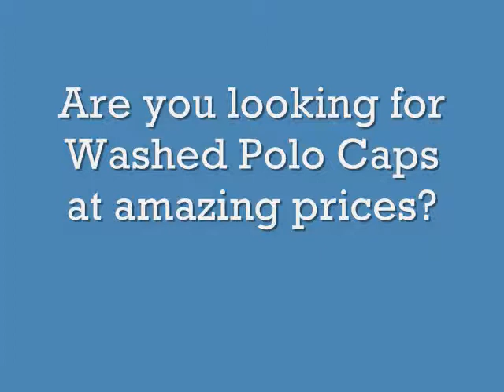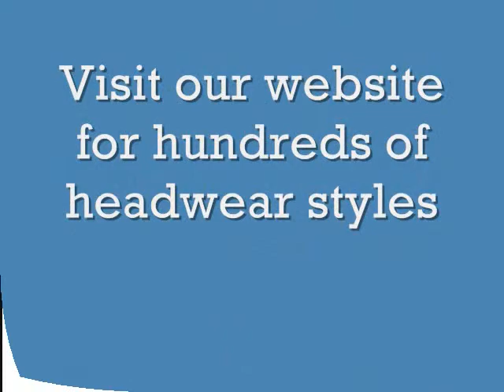MENS WASHED POLO CAPS BASEBALLL GOLF COLLECTION COLORS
fitted baseball cap
wholesale baseball cap
custom baseball cap
baseball cap
embroidered baseball cap
flexfit baseball cap
blank baseball cap
fitted baseball caps
custom baseball caps
fitted cap
baseball hat
youth baseball cap
embroidered baseball caps
baseball hats
baseball cap hat
baseball cap visor
camo baseball cap
adjustable baseball cap
mesh baseball cap
franchise baseball cap
flexfit baseball caps
embroidered cap
baseball fitted cap
cap hat
fitted caps
custom cap
mesh cap
trucker cap
wholesale baseball caps
pink baseball cap
infant baseball cap
nfl baseball cap
custom caps
trucker caps
buy baseball cap
fitted hat
custom baseball hats
fitted baseball hats
fitted hats
authentic baseball cap
baseball cap hats
fashion baseball cap
trucker hat
black baseball cap
custom hats
baseball caps hats
customized baseball cap
wool baseball cap
personalized baseball cap
baseball cap racks
baseball cap display
baseball cap rack
baseball hat cap
skull cap
cheap baseball caps
embroidered hats
st louis cardinals baseball cap
cap hats
hats caps
custom baseball hat
custom embroidered cap
flexfit cap
wholesale cap
wholesale caps
ball caps
big head caps
caps shop
wholesale hats
sports hats
bears baseball cap
chicago bears baseball cap
toddler baseball cap
fleece baseball cap
large baseball cap
baseball cap sale
baseball cap style
new baseball cap
baseball cap picture
baseball cap back
orange baseball cap
baseball cap makers
boy baseball cap
mini baseball cap
baseball cap images
baseball cap sales
old baseball cap
baseball cap collection
world baseball cap
classic baseball cap
baseball cap image
cross baseball cap
brown baseball cap
baseball cap pictures
cal baseball cap
baseball cap women
custom fitted hats
tan baseball cap
child baseball cap
baseball cap light
gold baseball cap
cap hat
mens hats and caps
mens driving caps
mens leather hats
mens winter hats
kangol hats for men
mens wool hats
mens bucket hats
polo mens
newsboy hat
fedora hat
cap kangol
kangol hat
newsboy hats
leather caps
paperboy cap
greek fisherman ...